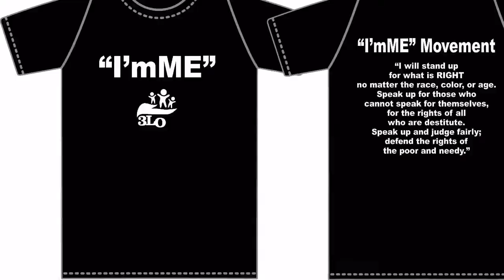3Lo Avenue Mural Project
The Living Loving Learning Organization creates a non traditional resource center starting with a mural challenge project.